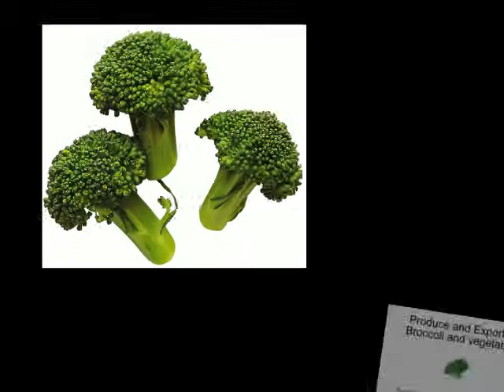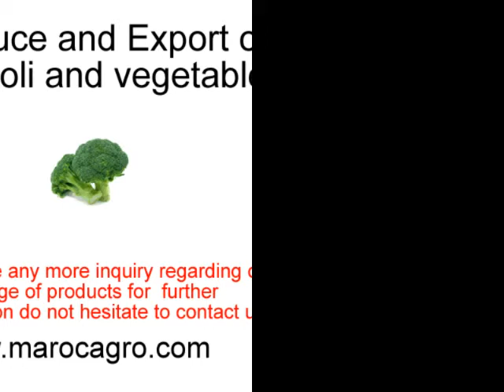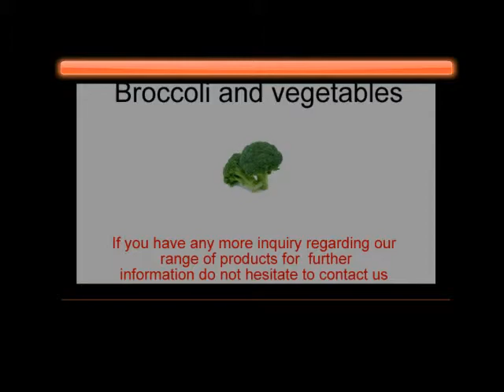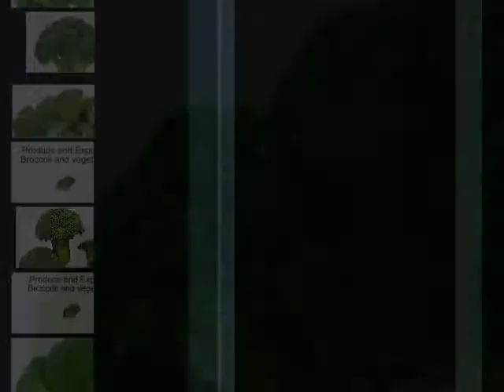Exoprt Broccoli fresh Vegetables from Morocco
Exporting Broccoli and fresh vegetables and fruits from Morocco . Wholesaler and Supplier exporter of fresh Fruits